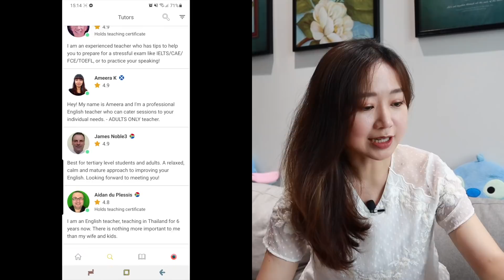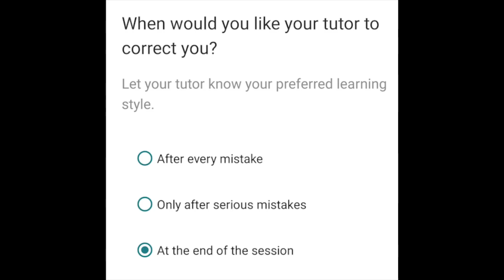3 MẸO ĐỂ HỌC TIẾNG ANH GIAO TIẾP HIỆU QUẢ | Jolin Sydney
3 MẸO ĐỂ HỌC TIẾNG ANH GIAO TIẾP HIỆU QUẢ | Jolin Sydney

Rằng thì là mà. Mình bắt đầu nghiêm túc học Tiêng Anh từ năm 15 tuổi và thời gian ấy không dễ dàng gì vì 15 tuổi thì cũng đã khá lớn và giọng nói của mình cũng đã được hình thành.
Tuy chúng mình có thể không nói Tiếng Anh giống như một người bản xứ nhưng bằng việc tập luyện thì chúng mình hoàn toàn có thể nâng cao khả năng giao tiếp Tiếng Anh lên cái trình người ta gọi là trôi chảy và lưu loát á kkk

Học Tiếng Anh không khó, quan trọng là chúng ta được truyền cảm hứng và sử dụng đúng phương pháp đó các bạn, hãy bắt đầu hành trình này cùng mình nhé!

*** 15 phút học thử miễn phí với Cambly:
Nhập mã “JolinxCambly”

XOXO,

© Bản quyền thuộc về Jolin Sydney
© Copyright by Jolin Sydney ☞ Do not Reup